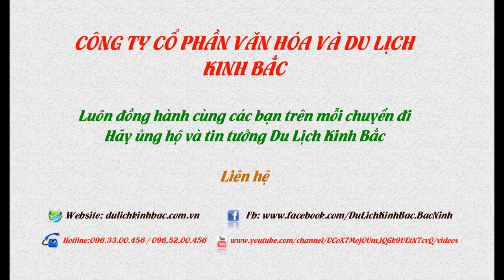Tour Du Lịch Tham Quan Sầm Sơn 2017